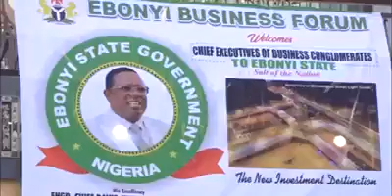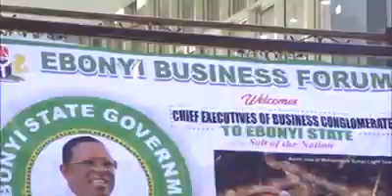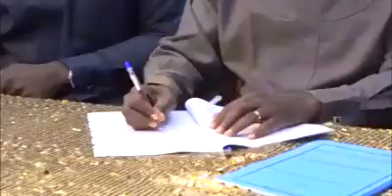Silverbird Group lands in Ebonyi for business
Ebonyi State is set for the world